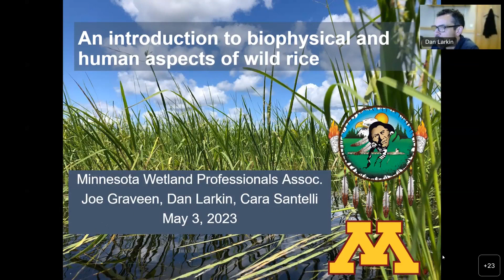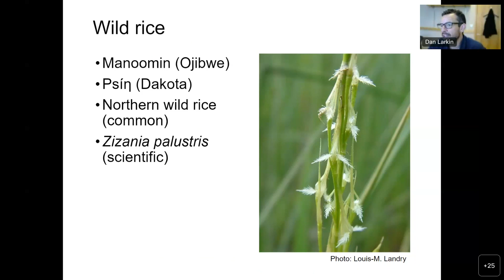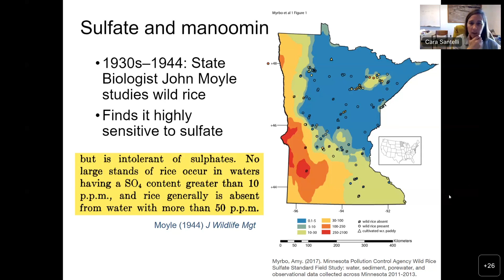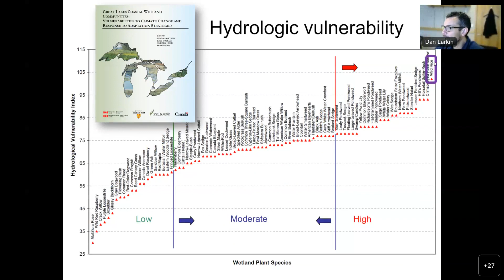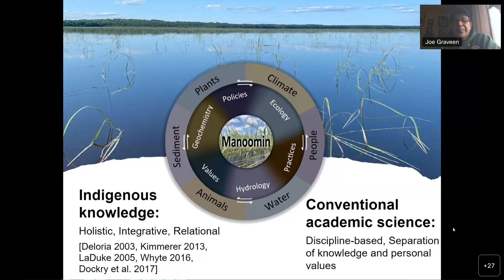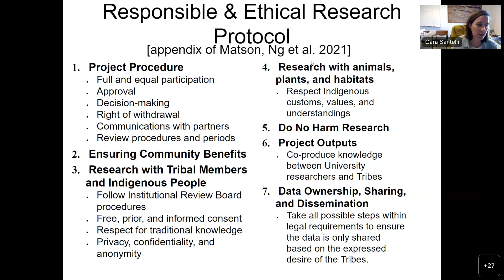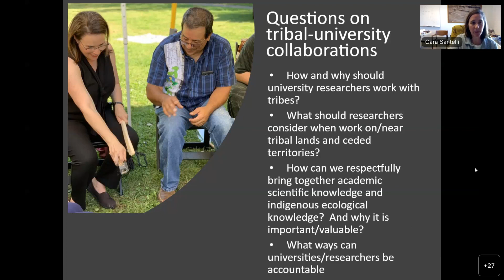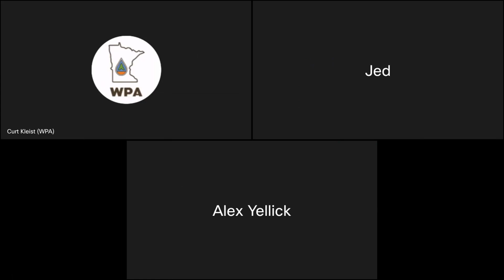May 2023 - Wild Rice Biology, Ecology, and Challenges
Wild rice (Manoomin in Anishinaabemowin or Psiη in Dakhótiyapi-Oceti Ŝakowiŋ) is a native wetland grass that is a dietary and spiritual staple for Native people throughout the Great Lakes region. Unfortunately, its distribution and abundance has declined over the past 100+ years, which has been attributed to land use change, climate change, contaminants, and other disturbances to shallow lakes and slow-flowing streams. In this webinar, we will introduce the biology and ecology of wild rice and the challenges it faces. We will also talk about an ongoing partnership between university researchers and tribes centered on wild rice and highlight the need for non-Native scientists to work respectfully with tribes in ways that honor Indigenous sovereignty and treaty rights.

Speakers: Dan Larkin and Cara Santelli (University of Minnesota) and William “Joe” Graveen (Lac du Flambeau
Band of Lake Superior Chippewa)

MWPCP Credits: 1.0 hours online confirmed